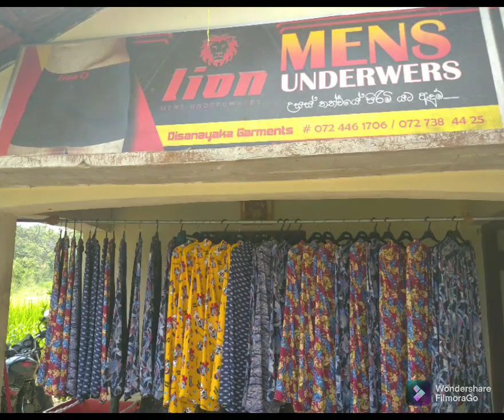please subscribe my channel